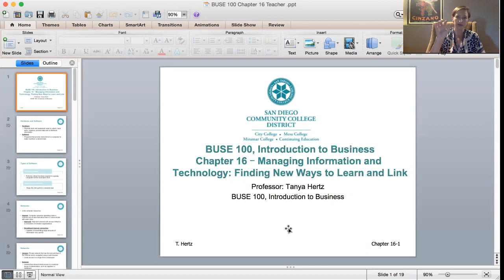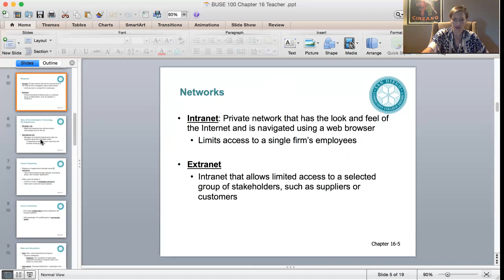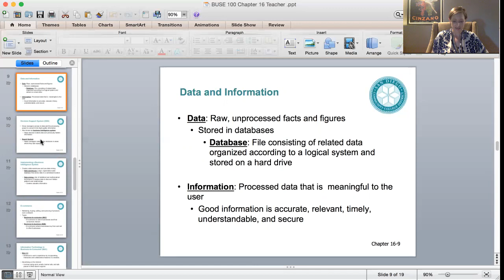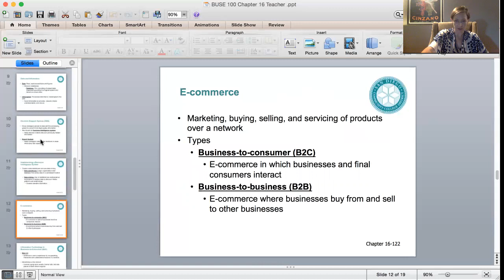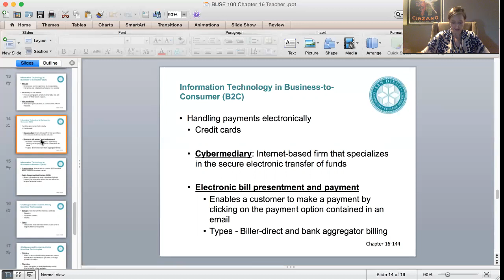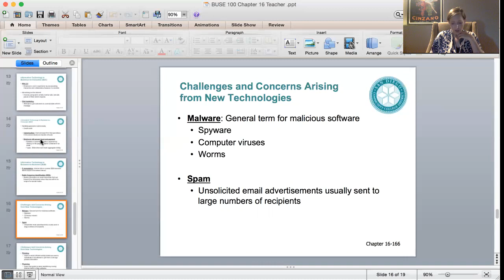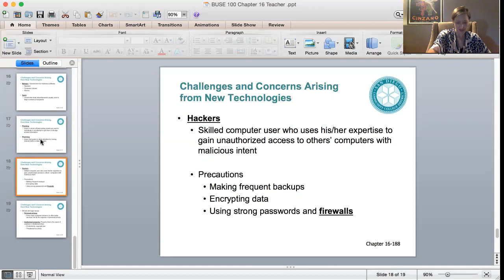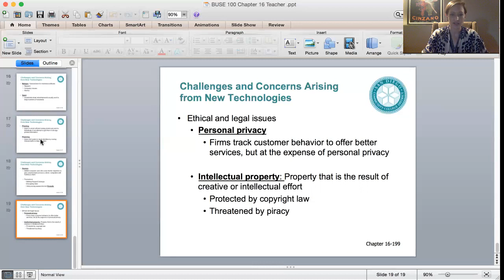Chapter 16 BUSE 100